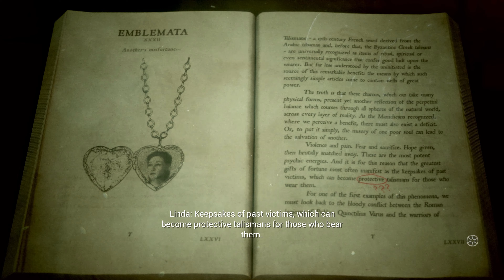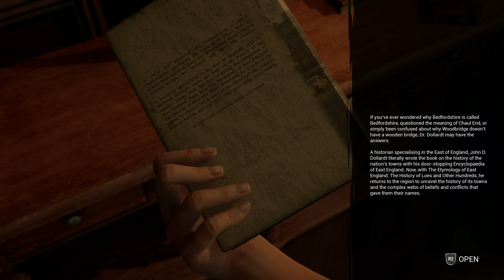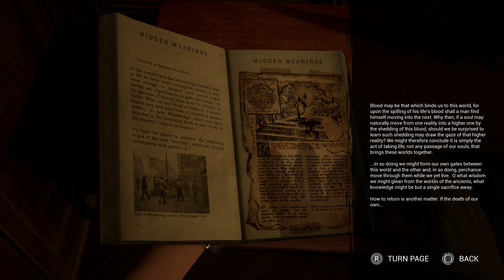The Casting of Frank Stone Platinum Trophy Gameplay Walkthrough Part 10 - Murder Mill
Trophy 🏆
Escape Artist (Bronze)
Freed Jaime from the hook.

Collectibles
The Spirit Rellik